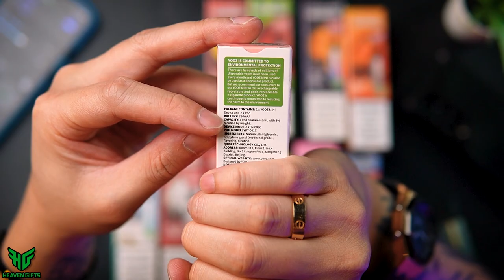YOOZ MINI - Full Review / Tutorial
💨XPOSE 💨YOOZ 💨RINCOE 💨ELFBAR 💨 JAI VAPORS 💨VOLTBAR 💨ARTERY 💨SP2S 💨MVIA 💨NEVOKS 💨TROPICANA JUICE 💨KARDINAL

♠️ PARTNERSHIP♠️
🎮PRISM+ 🎮PCBYTE